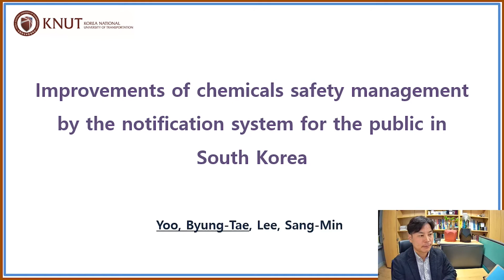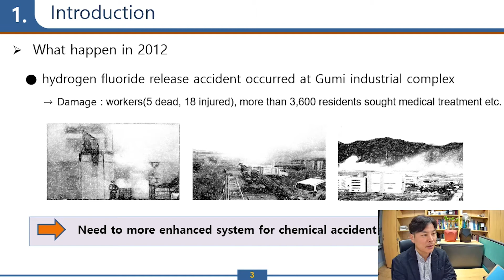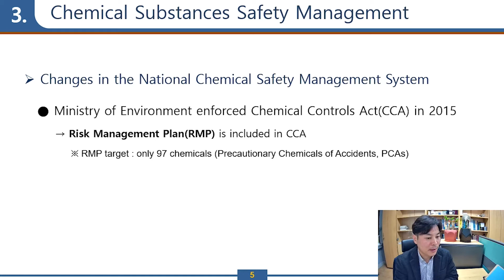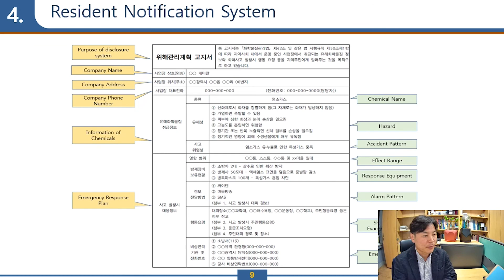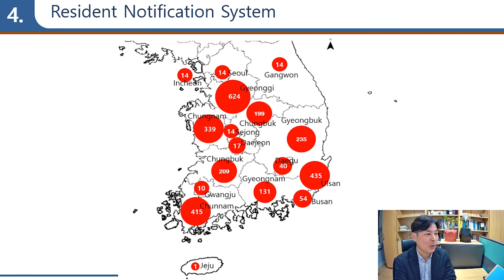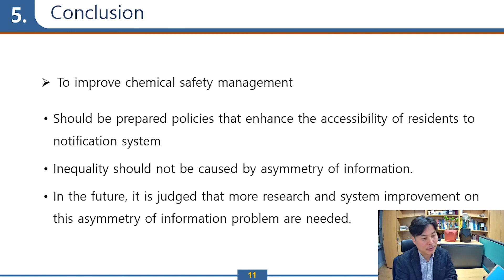[PresentationⅡ Infection Control, Safety, and Vulnerable People]Sang Min Lee, Byung Tae Yoo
The 21st Asian Conference on Crisisonomy & The 1st Crisisonomy Forum
The 14th International Conference on Crisis & Emergency Management
[Korea, China, Japan, U.S.A., United Kingdom, Thailand, Taiwan, Pakistan, Nepal, Mongolia, India]